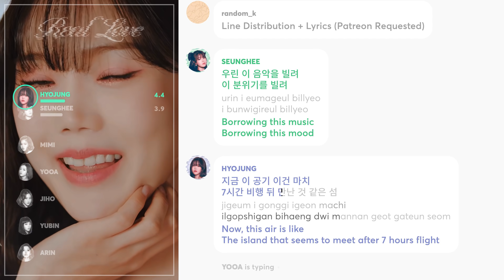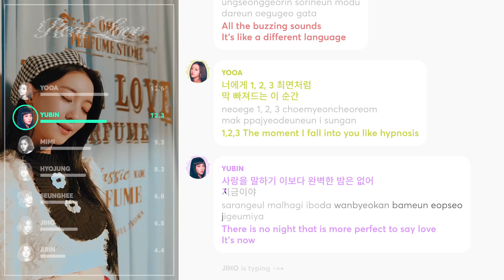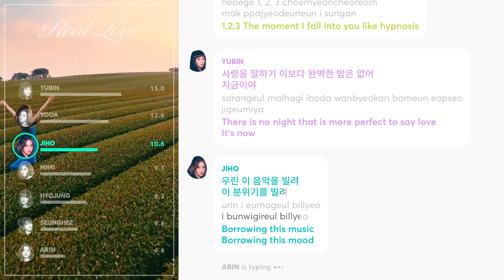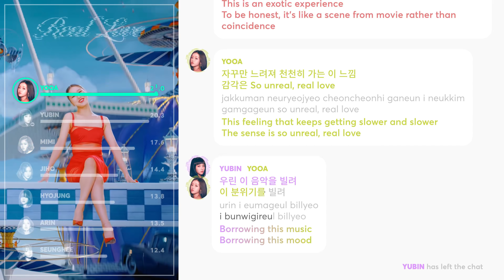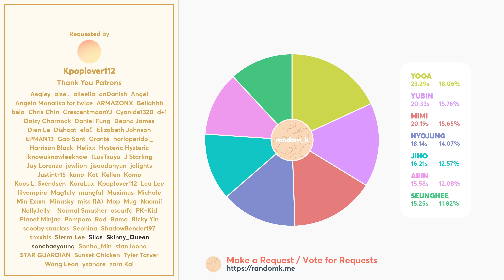Oh My Girl - Real Love (Line Distribution + Lyrics Karaoke) PATREON REQUESTED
Requested by Patreon Supporter: Kpoplover112

Line Distribution/Karaoke/Color Coded Lyrics Eng/Rom/Han/가사: Oh My Girl - Real Love
Lyrics: Oh My Girl